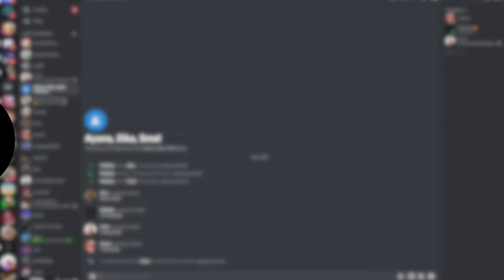Stick Fighting w/ Friends! (Regret) | Stick Fight: The Game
I Highly recommend you go check out One of my friends Twitch Channel!!!
She was streaming while we played and recorded, it would mean the world if you showed her some love!

This was a short video but I feel like it's a great video to post after not posting for... a while..sorry about that, I have been getting really busy lately with real life stuff, I will be getting back into video making in the near future!

One thing I will say about this game... IS I HATE THE SNAKES! THEY ARE THE WORST THING TO EVER COME TO THIS GAME... but I have to admit.. the game was super fun..